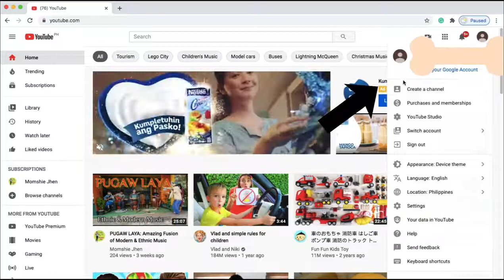HOW TO START YOUTUBE CHANNEL RIGHT II Complete Guide for New Youtubers & Vloggers with Momshie Jhen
This video talks about 8 important steps to start as a youtube vlogger successfully. Napakaimportante ng malaman itong walong bagay n nagsisimula sa C upang tama ang pagsimula sa Youtube.

This is a must watch so you could avoid the mistakes in vlogging and grow your channel fast and be monetized rightaway. Narito ang mga katanungan n maaring masagot dito sa video na ito:
Tips about youtube
How to be monetized fast in Youtube?